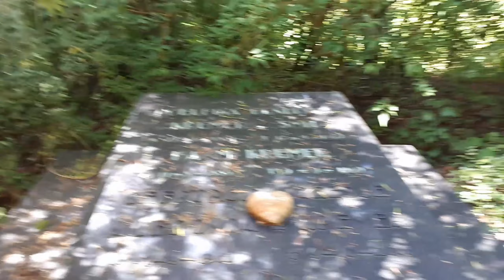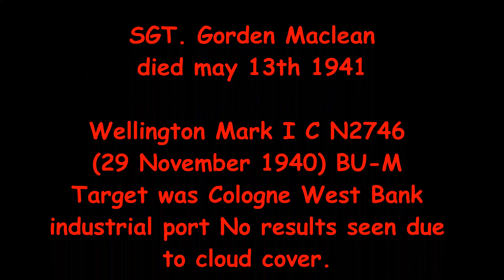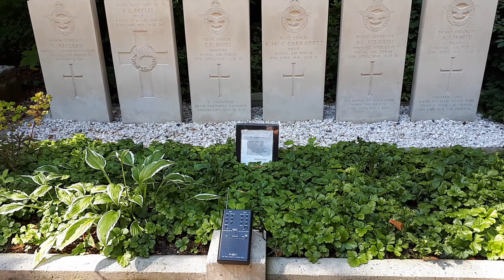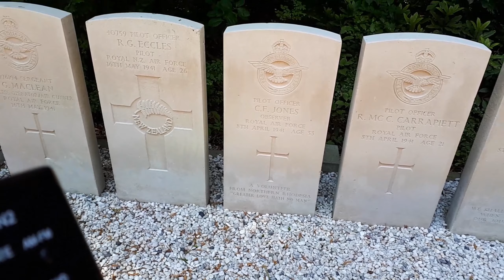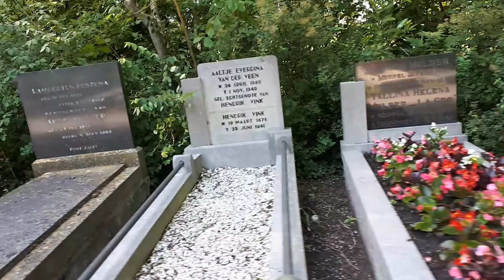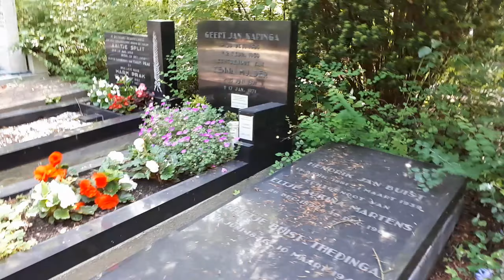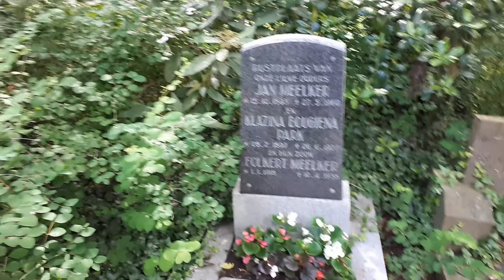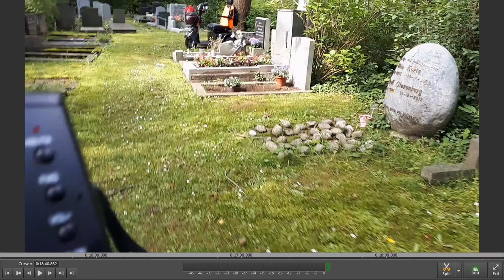SPIRIT OF A SHADOW SOLDIER STANDS GUARDING FOR THE GRAVESTONES OF HIS FELLOW SOLDIERSBROTHERS PART 2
Part 2 of my Paranormal investigation at the cemetery, Esserveld in Groningen. A very positive Paranormal investigation on clear day. In this section, I will do a detailed investigation on the 2nd of the military graves of soldiers from The U.K royal air force and the Royal air force of New Zealand. I will use my spiritbox and get a lot of answers and it feel very positivity, I did as much as possible to find information on the internet on the soldiers, and I found things and pictures, some of them are quite a bit of information to know where to find it, and others are nothing more than their name, rank and date of death. However, I was surprised, because saw a Spirit of a soldier, and saw that the SHADOW-SOLDIER watch over his deceased soldiers brothers  it  so beautiful,  I hope that you will find it, because if you not read all of this information then it is going to be very difficult. Lots of love from Myriam from Wildey's Paranormal Place Much Love, peace and out!!!